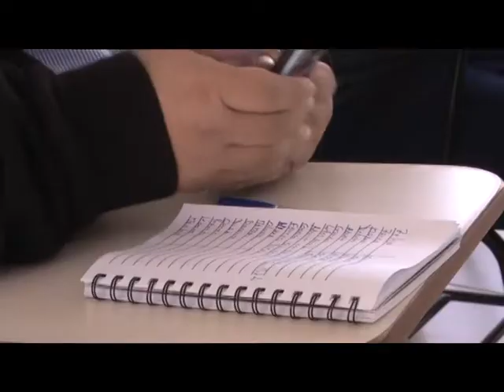JORNADAS DE CAPACITACION EN DERECHO PENAL Y DERECHO PROCESAL PENAL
ENTREVISTA: LEONARDO MUÑOZ – SECRETARIO DE EXTENSION U.A.A